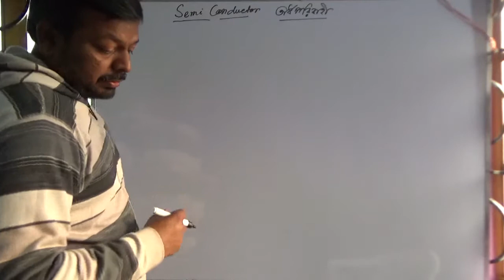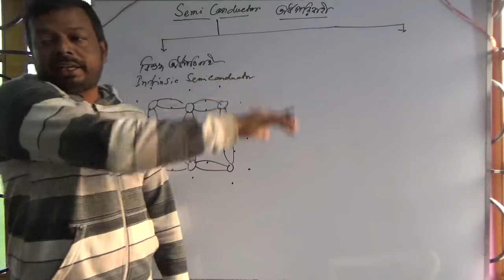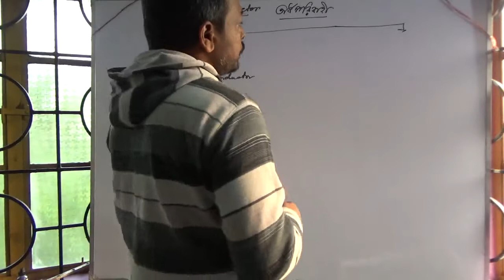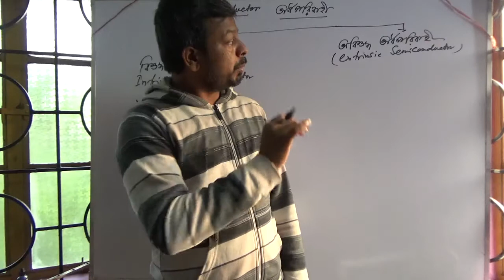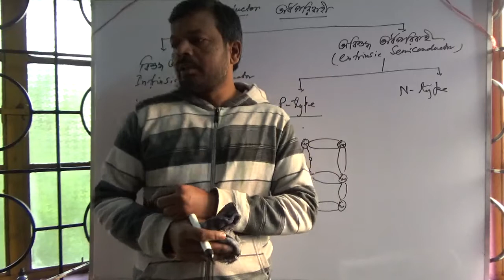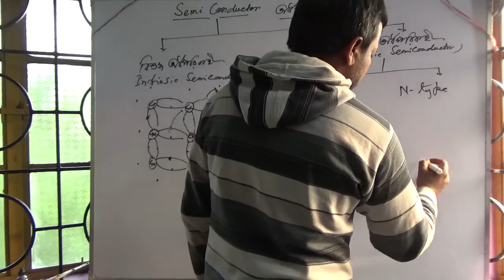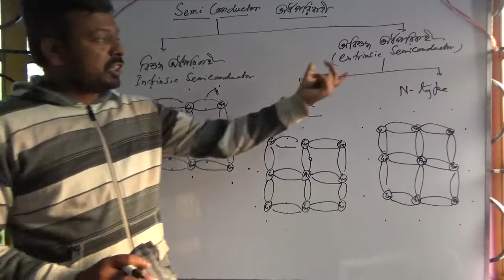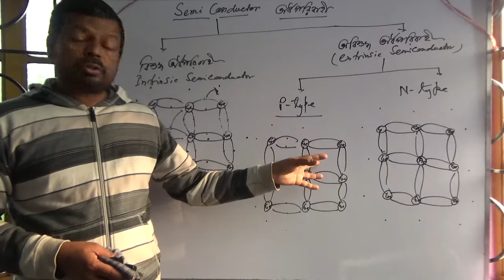SEMICONDUCTOR, P-TYPE AND N-TYPE/ XII/ বিশুদ্ধ অর্ধপরিবাহী ও অবিশুদ্ধ অর্ধপরিবাহী/ BIRESH